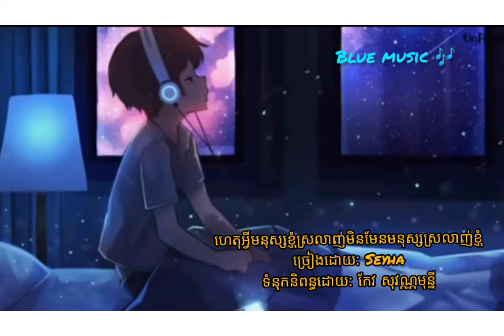ហេតុអ្វីមនុស្សខ្ញុំស្រលាញ់មិនមែនមនុស្សស្រឡាញ់ខ្ញុំ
ច្រៀងដោយ: Seyha
ទំនុកនិពន្ធដោយ: កែវ សុវណ្ណមុន្នី

សូមជួយចុច subscription ដើម្បីទទួលបានបទចំរៀងថ្មីៗ

សូមអធ្យាស្រ័យស្រ័យចំពោះកំហុងឆ្គង
និងសូមអធ្យាស្រ័យចំពោះម្ចាស់ដើមរាល់ការកំហុសឆ្គងទាំងឡាយនៅលើទំព័រមួយនេះ